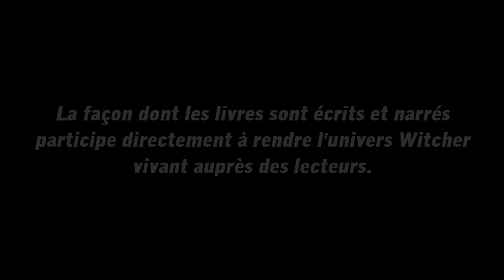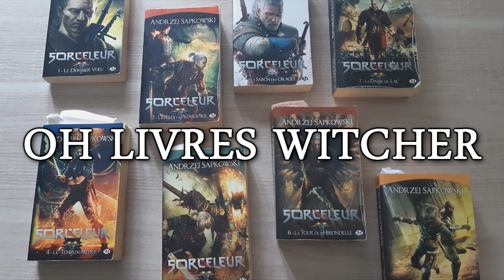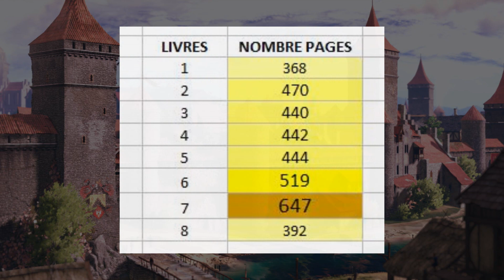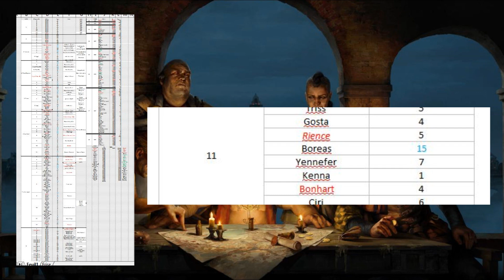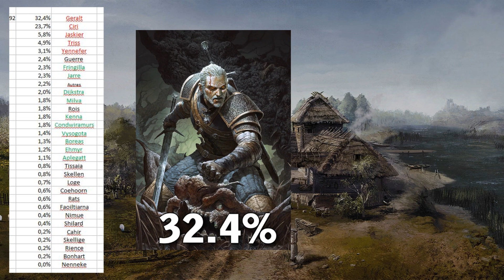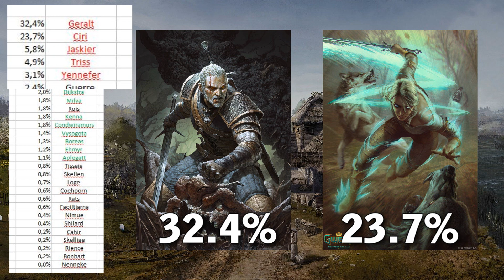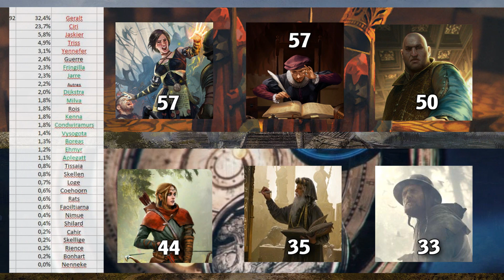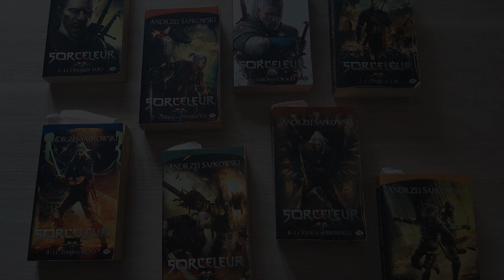Oh, Livres Witcher (FR) ► 1/5 ► L'Oeuvre Witcher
"Personne n'aurait du dire combien de temps cela avait duré. Car c'était irréel. Comme un songe." - La Dame du Lac

Nouvelle mini-série sur The Witcher, mais cette fois pas sur son univers directement, mais sur l'oeuvre en elle même et sa narration ! Vos retours sont bienvenu pour amélioration !

o CRÉDITS o

- La plupart des images proviennent des jeux de CDProjekt, mais aussi de la série The Hexer (Wiedźmin, 2002), adaptation télévisuelle polonaise des premiers livres, et la promotion de la future série Netflix (dont j'utilise aussi la promo de Stranger Things)

- Toutes les musiques viennent des OST des jeux Witcher (dont Thronebreaker) et Gwent de CDProjekt :
- "Scoiatael1" de Gwent
- "Fall from Grace", "Homecoming", "Duke of Dogs" de Thronebreaker
- "Kear Mohren" de TW3
- " Vergen by Night", "The Wild Hunt" de TW2

- Bragelonne (FR) et SuperNowa (PL) sont les éditeurs des couvertures des livres que j'utilise. Les photos de l'édition FR sont les miennes.

-Random House (US) et Gallimard (FR) sont les éditeurs de livres Games of Thrones et la Horde du Contrevent que je montre en conclusion.

Le tableau que j'ai produit sera disponible à la fin de la série.